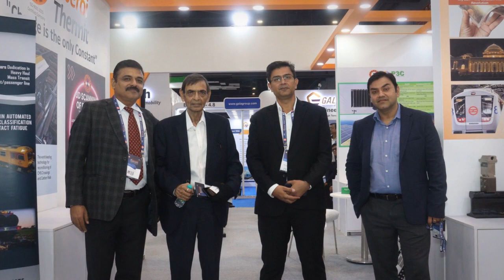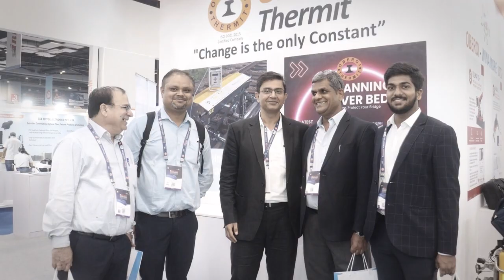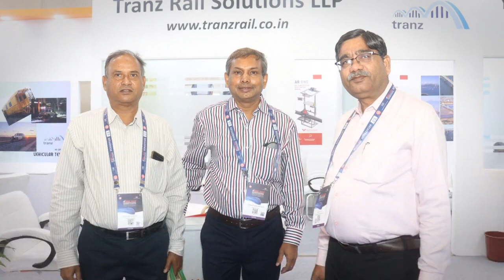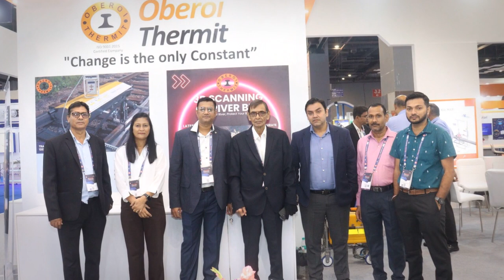IREE 2023 - Memories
Fond memories of a successful and productive IREE 2023 exhibition where we met a lot of interesting people and had a very good time.

Oberoi Thermit
Tranz Rail Solutions
Oberoi - Winamore BTS